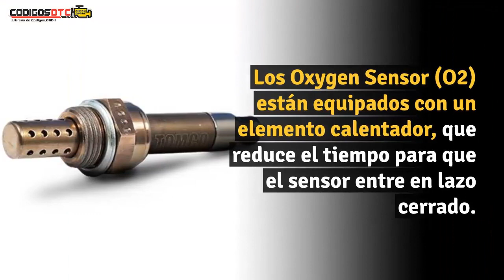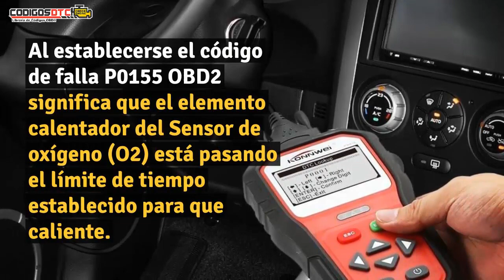P0155 ✅ SÍNTOMAS Y SOLUCIÓN CORRECTA ✅ - Código de falla OBD2